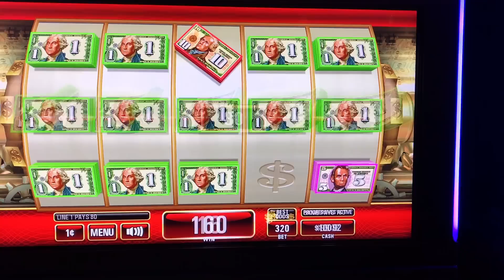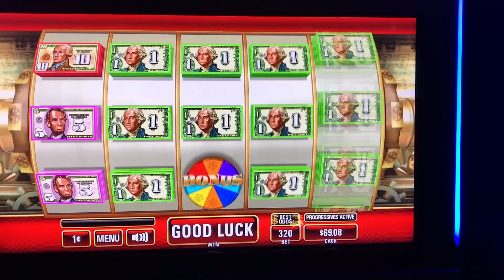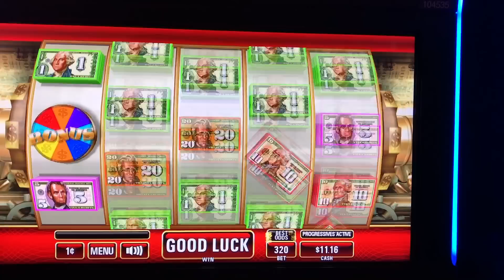Crazy Money II 2 Live Play at Max Bet Slot Machine The Cosmopolitan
In today's slot machine video, we're trying to hit a big slot machine bonus. We love spinning the machines and testing our luck. Some live play on Crazy Money II at max bet.

Filmed at The Cosmopolitan in Las Vegas, NV. Here are a list of items we've used in the video. Some links have been updated to reflect the latest versions.